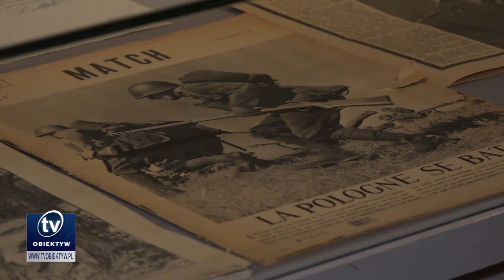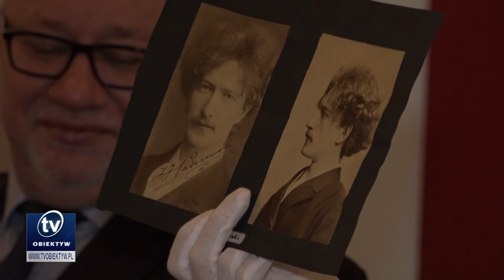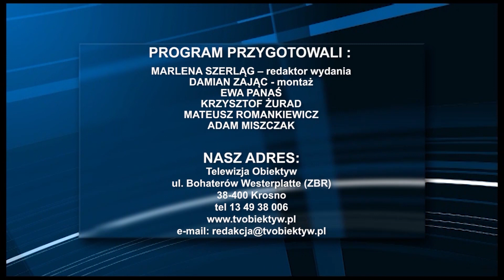Serwis informacyjny 2019-12-13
Prezydent Andrzej Duda spotkał się z mieszkańcami powiatu brzozowskiego, Ponad 9 tys. zabytków trafiło do Muzeum Podkarpackiego w Krośnie, Na krośnieńskim Rynku stanęła makieta starego miasta, W Jasionce odbyły się Targi produktów i żywności wysokiej jakości Ekogala 2019, W Jaśle odbył się finał szóstej edycji akcji "Motomikołajki", Opłatek maltański w Dworze Kombornia, Samorządowcy i eksperci debatowali nt. gospodarki odpadami w Rzeszowie, Gminy Brzostek, Pilzno i Żyraków podpisały umowy partnerskie z ukraińskimi samorządami.